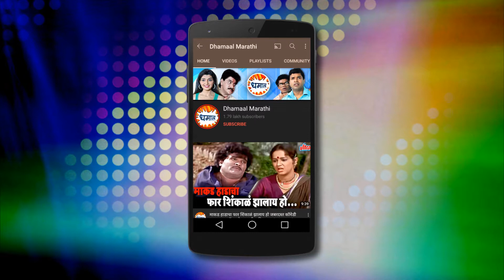हिरोला हिरोगिरी पडली महागात, हेरोईनीने चोप दिला गुंडाना - जबरदस्त सीन - नवरा हवा ऑलराऊंड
Movie - Navra Hawa Allrounder
Cast - Shweta Shinde, Pankaj Vishnu, Kalpana Breed, Vijay Gokhale & Sudhir Joshi, Kishore Nandalskar.
Genre - Comedy/Drama
Director - Ashok Bahadare
Producer - S. Shantaram
Writer -  NA
Music Director - Kishore Parashar